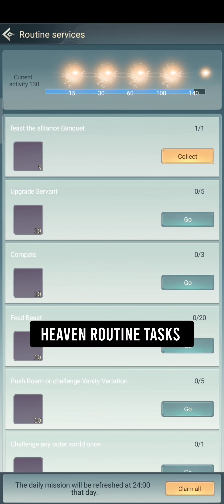One day events, Boutique & ads packs - Immortal taoists gameplay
In this episode:

- outer world ranking

- spirit troops consumption ranking

- outer world

- void variation

- demon tower

- Heaven sect

- cultivate in earth

- botique & ads packs

- heavan palace